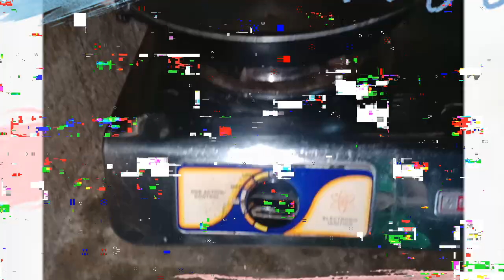NO BAKE HOME MADE PIZZA | TIPID & EASY | SOBRANG SARAP PROMISE HEHE | ELADINE OBLEA | PHILIPPINES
(WATCH IN HD for better quality+ Maximize or Minimize  the volume if needed) 😻

⏩Hola amigos amigas!  I'm Eladine from Rosario, Batangas PHILIPPINES! Sana ay panuorin niyo tong vlog na ito sa simula at tapusin hanggang dulo 😊 Salamat sa panunuod wag kalimutang magsubscribe sa aking channel kung dikapa nakasubscribe. Stay safe and Godbless everyone 😇

*FAQ's*
"WHAT CAMERA DO YOU USE?":
Oppo F5 (cellphone)
"WHAT EDITOR YOU USE?": KineMaster
"WHERE DO YOU EDIT YOUR THUMBNAILS"?: Thumbnailmaker2019

If you're still reading this always remember na mahal na mahal ka ng nanay mo pero mas mahal kita YIIEEEEE iloveyouuuu✨